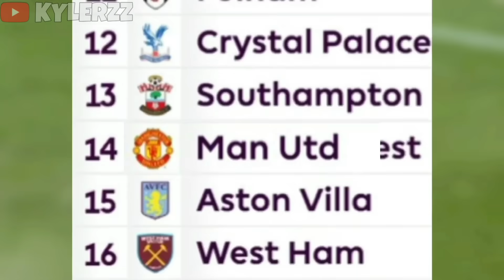Man United's AMAZING Season so far .EXE 😂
Man United
Man United Premier League
Man United Europa League
Man United vs Barcelona
Man United Barcelona Europa League
Barcelona
Man United Carabao Cup
Man United vs Newcastle Carabao Cup
Man United vs Newcastle Carabao Cup Final
Carabao Cup
Carabao Cup Final
Man United vs Newcastle
Newcastle Carabao Cup
Manchester United
The United Stand
Kylerzz
Kylerzz Man United
Man United this season
Man United season
The United stand Barcelona
The United stand Newcastle
The United Stand Carabao Cup
The United Stand Carabao Cup final
Man Uniteds season
Ten Hag
Ten Hag Man United
CRAZY COMEBACK WIN 🇧🇷❤️‍🔥 | Man Utd 2-1 Barcelona | Highlights
Carabao Cup
Man Utd Carabao Cup
Man Utd
MANCHESTER UNITED vs NEWCASTLE LIVE STREAM Watchalong with Mark Goldbridge